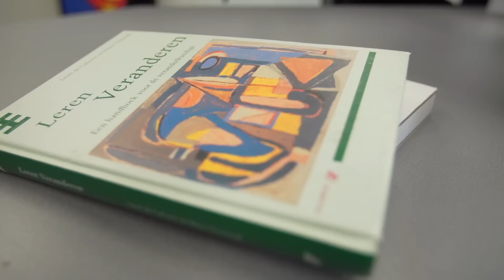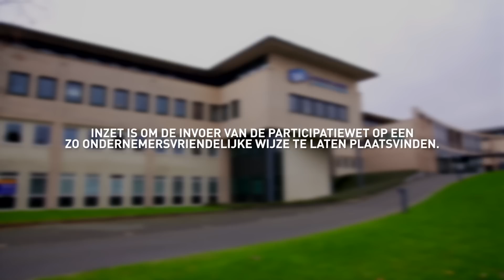Middelpunt video: De Participatiewet in de praktijk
Mensen met afstand tot de arbeidsmarkt in dienst nemen? 'Doen!' zegt ICT-bedrijf Scholten Awater.